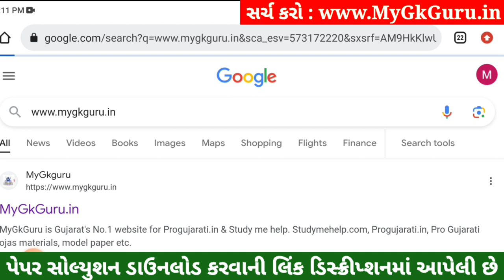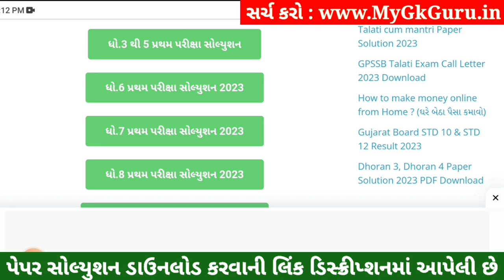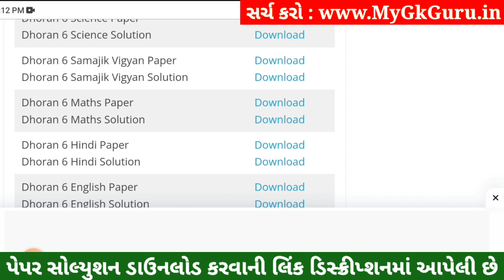💥 Std 6 Samajik Vigyan Paper Solution 2023 80 Marks, Dhoran 6 Samajik Vigyan Paper Solution 2023 SS